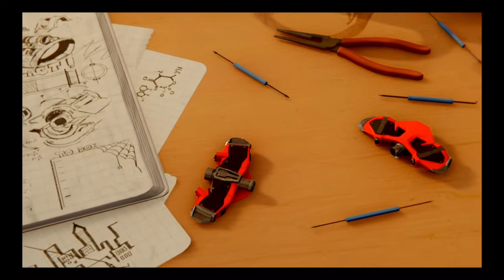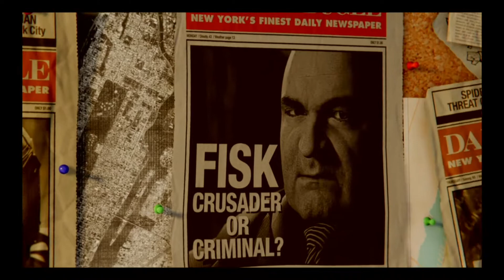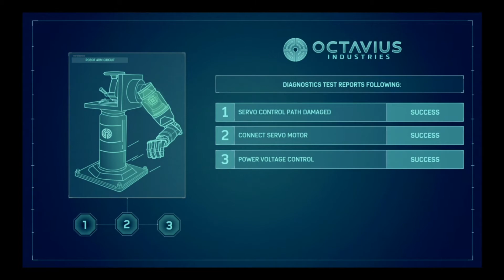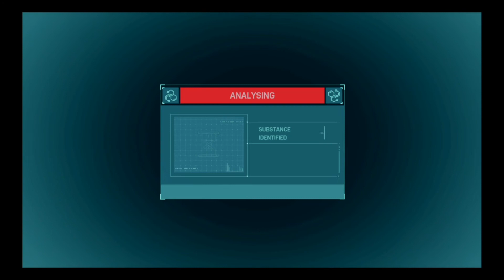SPIDERMAN PS4 GAMEPLAY WALKTHROUGH PART 1 (MARVEL'S SPIDERMAN)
Marvel's Spider-Man[a] is a 2018 action-adventure game developed by Insomniac Games and published by Sony Interactive Entertainment. Based on the Marvel Comics superhero Spider-Man, it is inspired by the long-running comic book mythology and adaptations in other media. In the main storyline, the super-human crime lord Mister Negative orchestrates a plot to seize control of New York City's criminal underworld. When Mister Negative threatens to release a deadly virus, Spider-Man must confront him and protect the city while dealing with the personal problems of his civilian persona, Peter Parker.